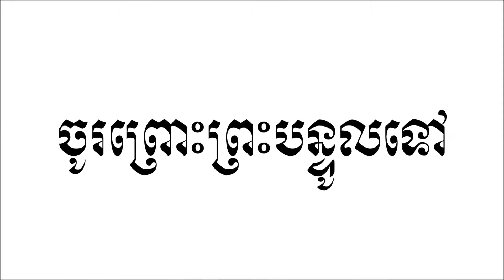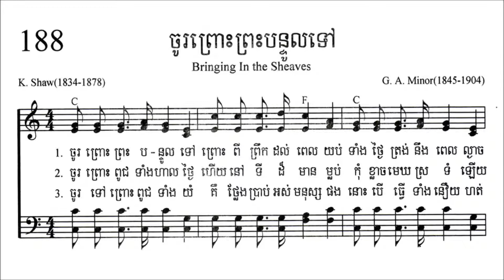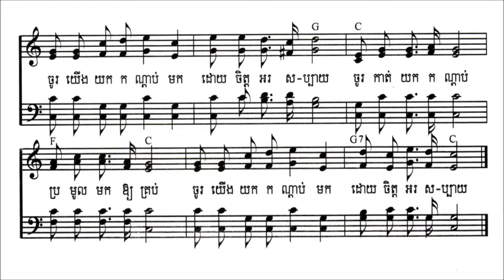Bringing In The Sheaves Stung Treng School